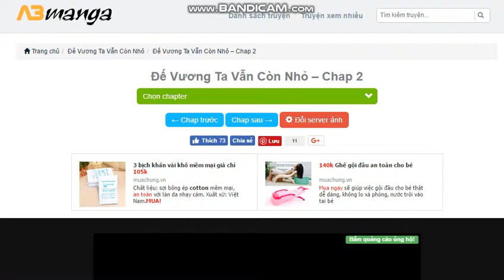Đế vương ta vẫn còn nhỏ chap 2